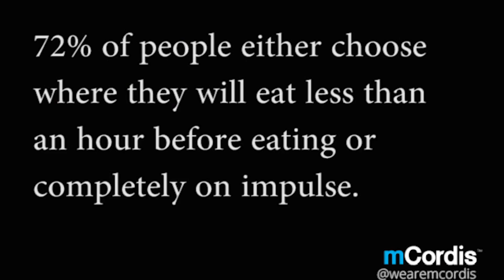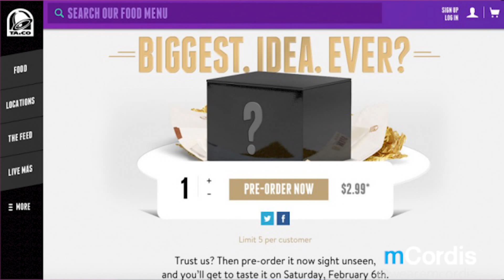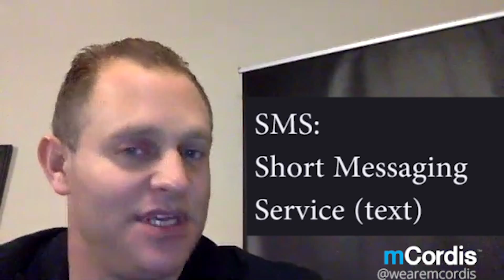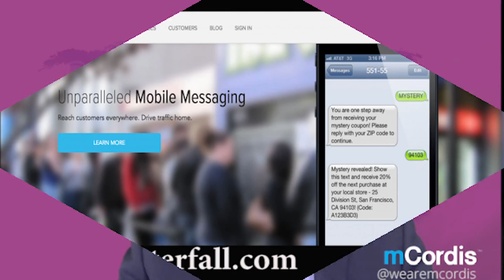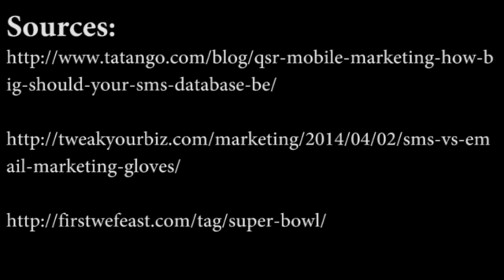An interview with Matt Silk, Head of Strategy at Waterfall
In this video, Michael Becker interviews Matt Silk, Head of Strategy at Waterfall, on the benefits for brands building their mobile messaging strategy. Becker and Silk primarily focus on how QSR and Fast-Casual restaurants can benefit from using SMS messaging to create on-going conversations with their audience. Watch the full video to learn how SMS messaging can help Quick-Service Restaurants augment their promotional strategy by increasing awareness, deliver incentives to drive foot traffic to stores, and serve as an avenue for continuous communication to maintain strong customer relationships.